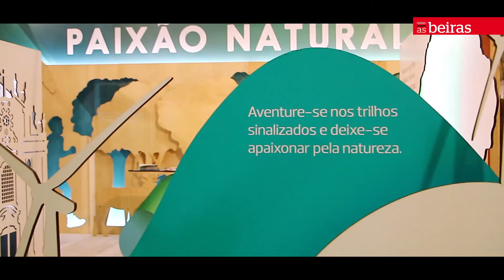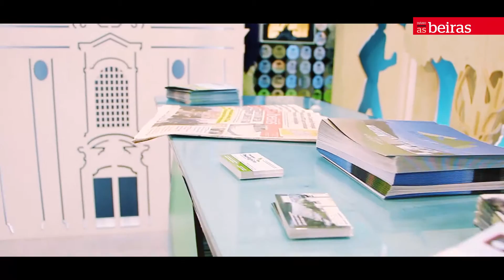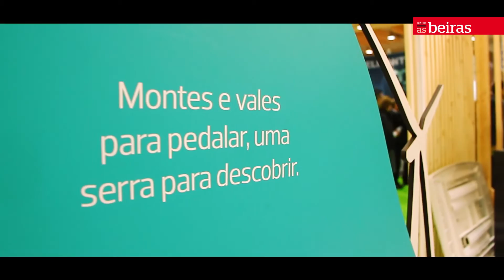BTL 2016 - Miguel Baptista